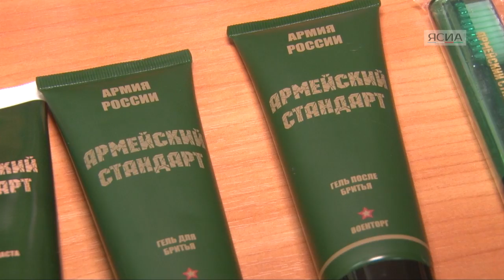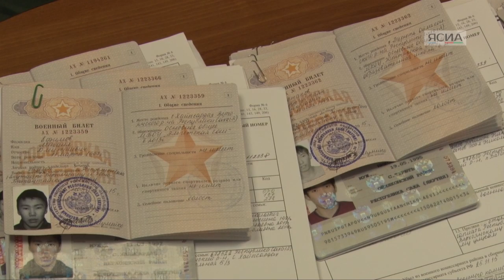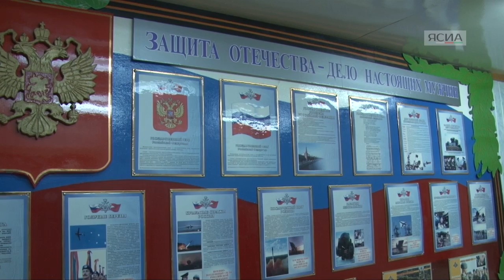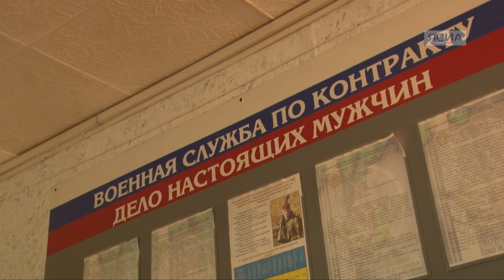В Якутии завершается осенний призыв в армию-2015. Часть 2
О гражданской одежде призывникам придется забыть, но зато они смогут одними из первых примерить новую военную форму. если раньше форма была для всех одинакова, то сейчас она отличается по родам войск. К тому же изменился сухой паек призывников, а в комплекте личных вещей прибавился несессер с шампунем, гелем для душа и даже дезодорантам. Что думают сами призывники о службе в российских войсках - в сюжете ЯСИА